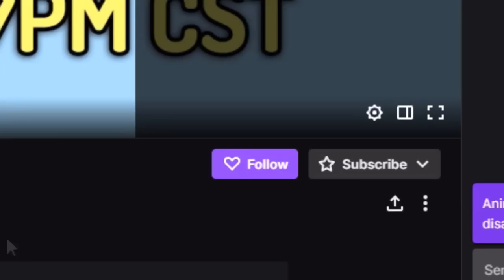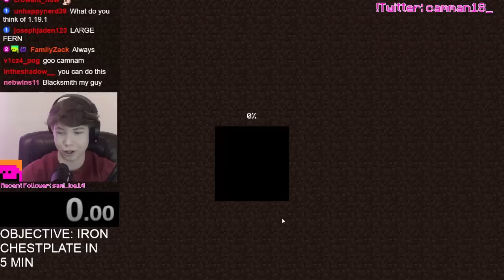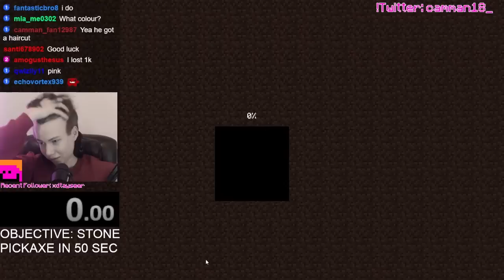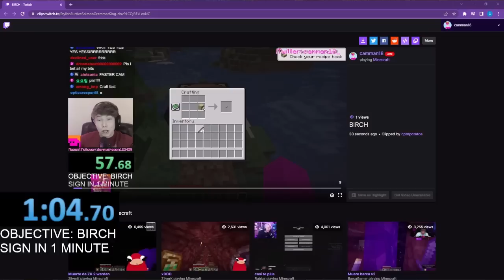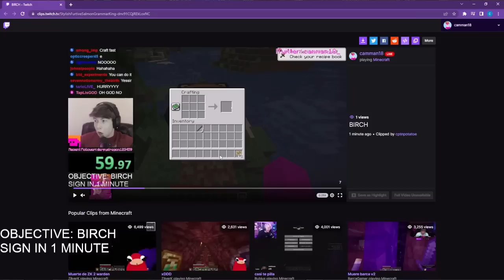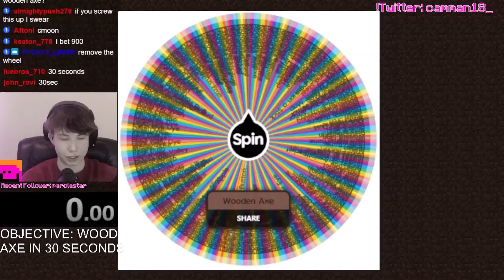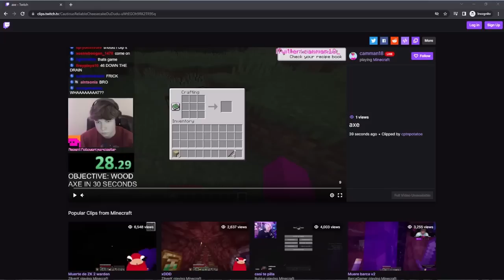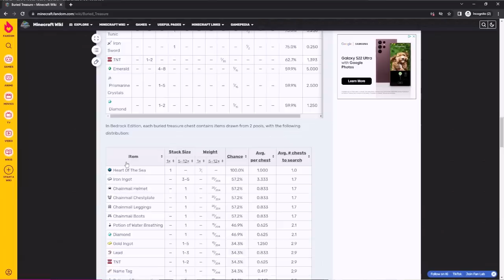Speedrunning Random Minecraft Items camman18 Full Twitch VOD